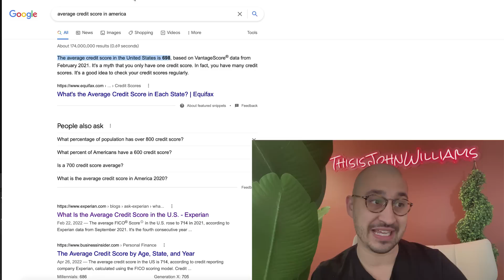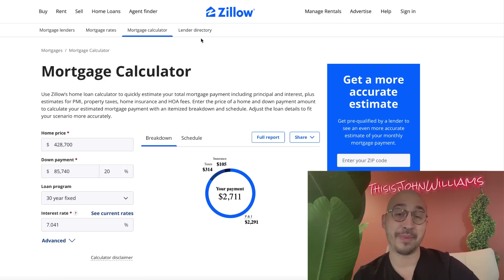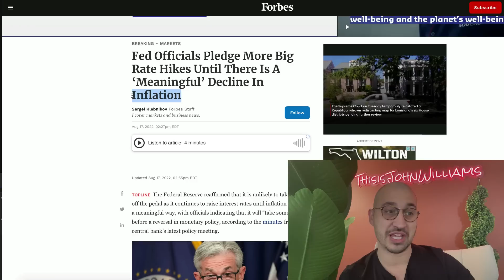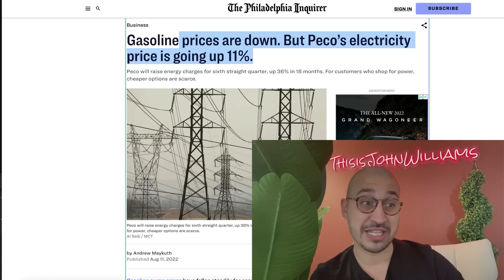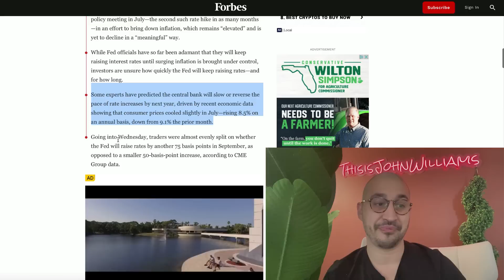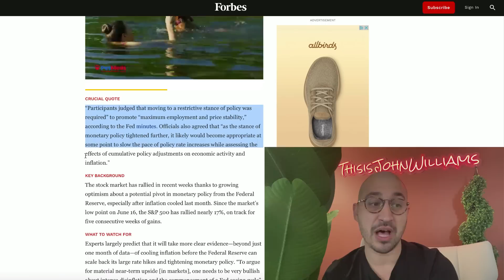Mortgage Rates Now 7.041% | Real Estate Has FLIPPED!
Home Mortgages Now Over 7%.. Add me on IG @thisisjohnwilliams

Clubhouse --- @johnwilliamsbiz

Home mortgages are now over 7%.  This mortgage rate hike is substantial considering where mortgage rates for home loans were just last year (3%) for 30 year fixed rate mortgages.  However now we are seeing home buyers sitting on the sidelines, we are seeing home insurance increasing along side rising property taxes, rising home utility bills, job lay offs and more.  This is a all signaling a housing market crash and likely a recession across the residential real estate market.  This could be good news for new home buyers, property investors, and long term investors however this could be bad news for people who recently purchased properties at very high prices or people who can not afford their mortgage payments when all other economic factors are being considered.

There will be big opportunities for real estate investors especially investors who are interested in multi family duplexes, triplexes and fourplexes in which they can move into one unit and house hack their way into a strong position by reducing their monthly housing costs and bringing down their living expenses to then further invest as the real estate market falls.